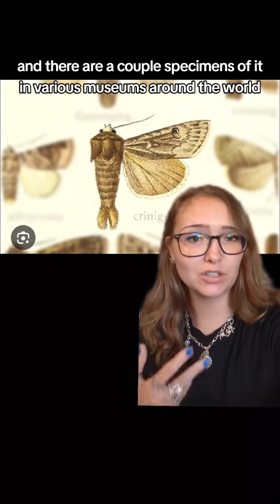Poko Noctuid Moth